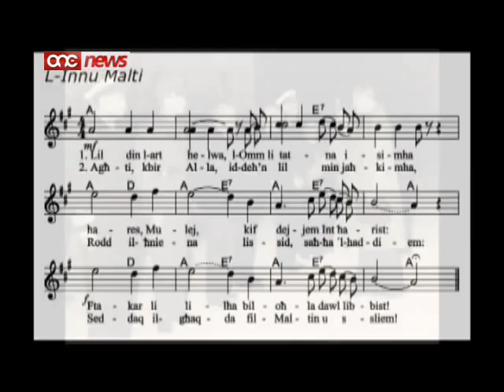Pawlu Boffa | Bijografiji | Part 2/2